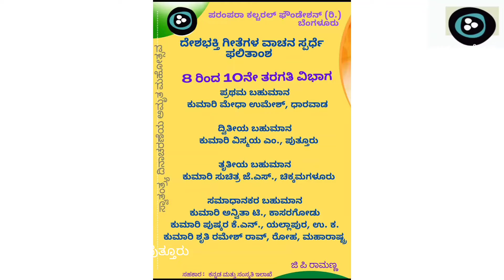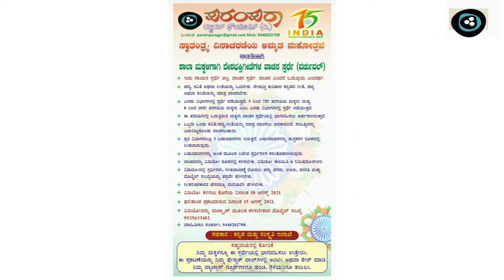DESHABHAKTHI GEETEYA VAACHANA | ದೇಶಭಕ್ತಿ ಗೀತೆಯ ವಾಚನ |Kum.VISMAYA | ಕು.ವಿಸ್ಮಯ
PARAMPARA CULTURAL FOUNDATION
BENGALURU